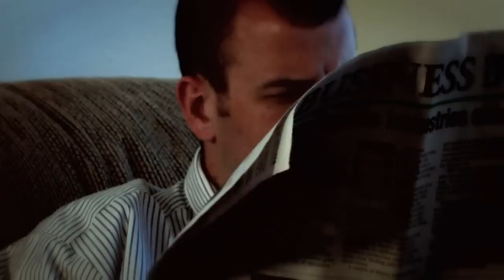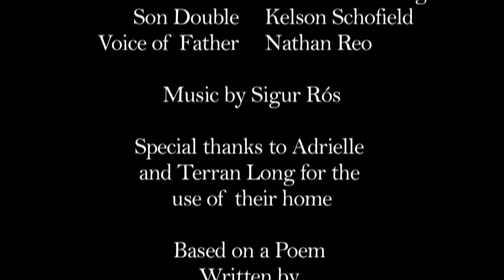Father Forgets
This was a poem that really touched me when I came across it 4 years ago.  I made this video for a film production assignment.